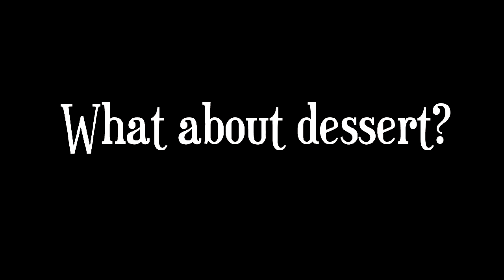Feasting at Kaikaya By The Sea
A peek at one of my favorite restaurants in Tokyo, Japan called Kaikaya By The Sea.